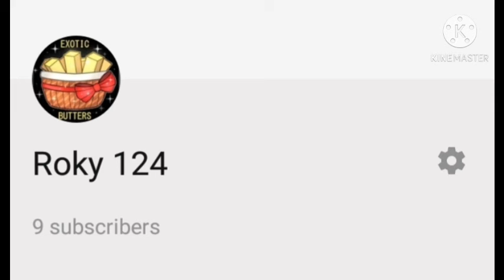wut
Why and wut